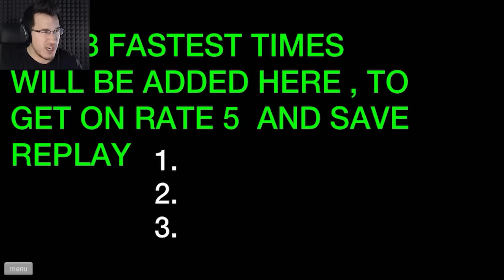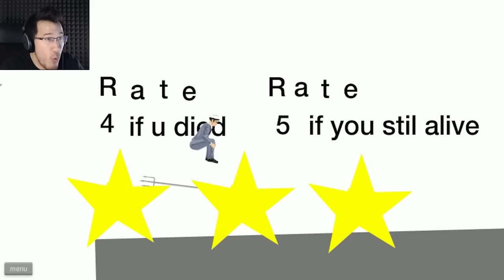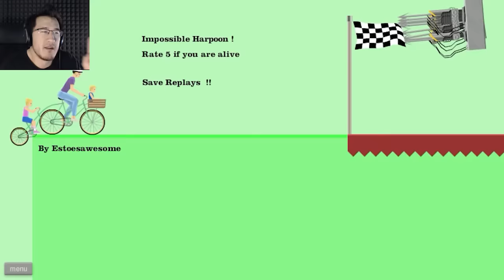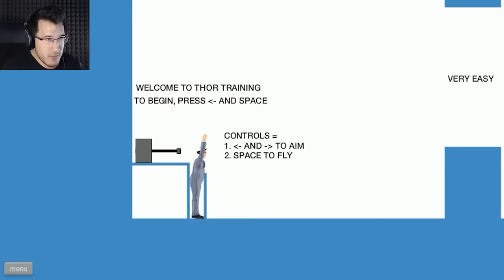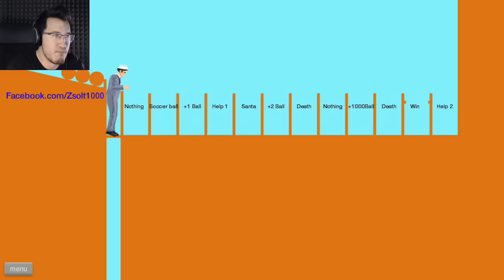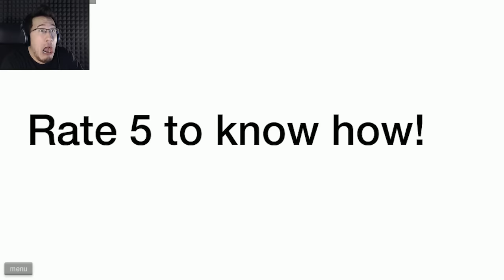Happy Wheels Highlights #48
A Compilation of Happy Wheels Funny Moments!

Hello everybody and welcome to yet another Happy Wheels Highlights where I compile the Funniest Happy Wheels Gameplay I can possibly make! Get ready to laugh until it hurts!